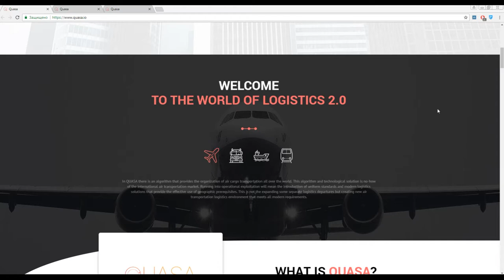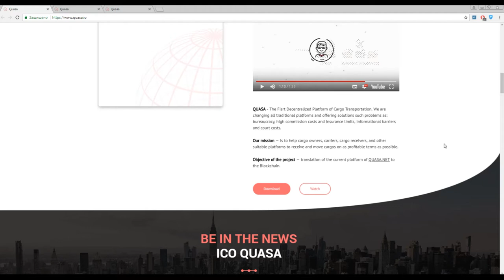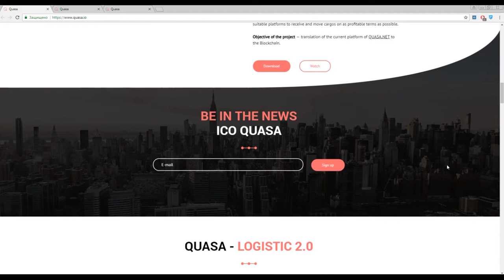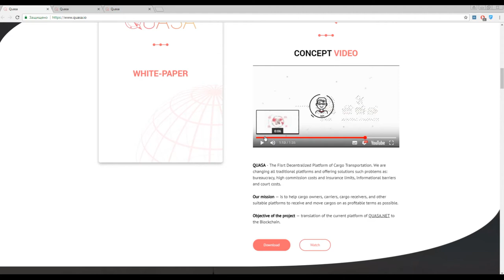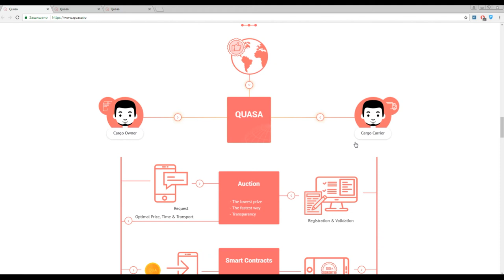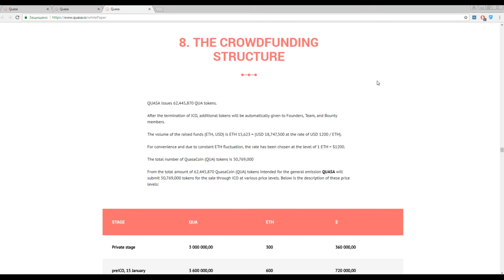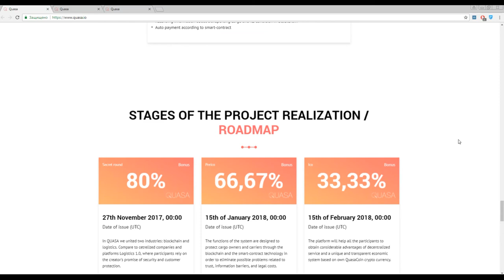Quasa - The first open blockchain platform for cargo transportation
In QUASA there is an algorithm that provides the organization of air cargo transportation all over the world. This algorithm and technological solution is no-how of the international air transportation market. Running into operational exploitation will mean the introduction of uniform standards and modern logistics solutions that provide the effective use of geographic prerequisites. This is not the expanding some separate logistics departures but creating new air transportation logistics environment that meets all modern requirements.